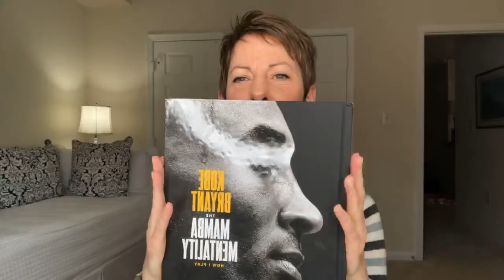Know thyself - to be more productive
Inspired by Kobe Bryant’s book The Mamba Mindset and several conversations with clients ... why knowing yourself matters when it comes to your productivity and performance (Facebook Live on 2/20/2020)